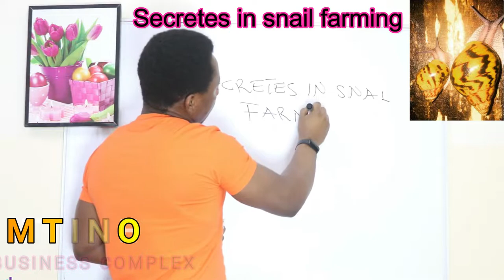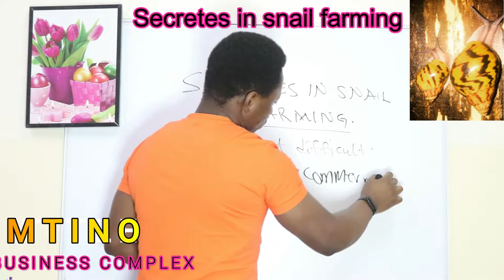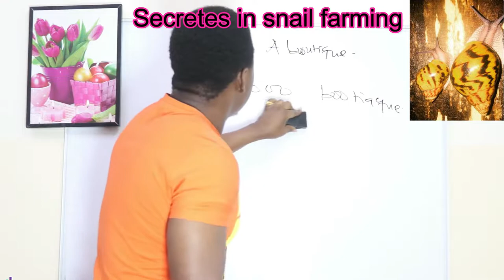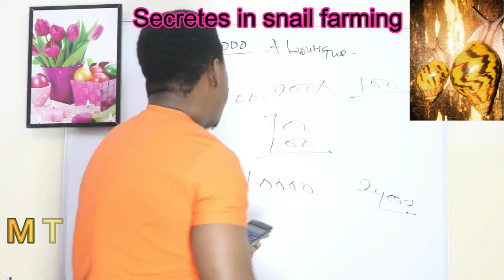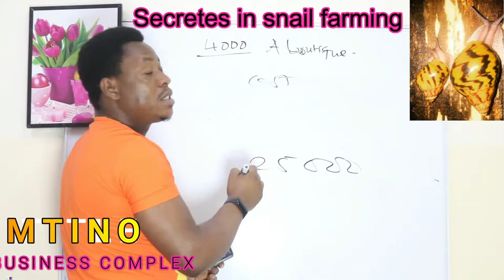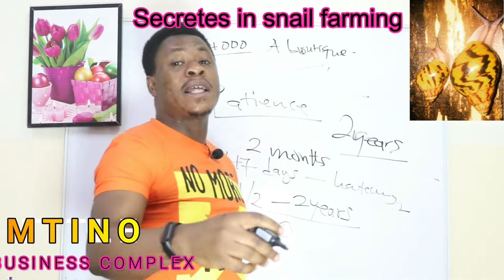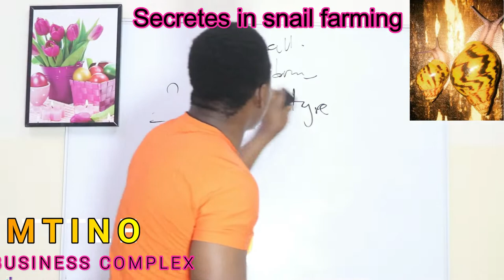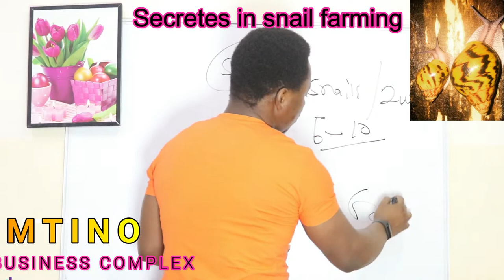MAKING $25000 IN TWO YEARS ON YOUR SNAIL FARM. MTINONETWORKS.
WELCOME TO MTINO NETWORKS,
YOU CAN VISIT OUR BUSINES PAGE. MTINO BUSINESS COMPLEX FOR ALL YOUR SNAIL FARMING VIDEOS.